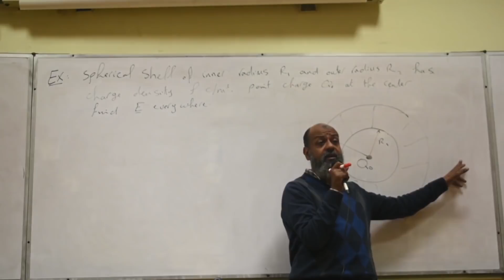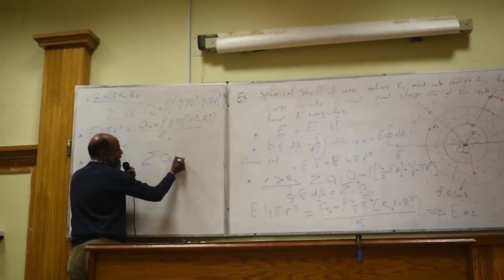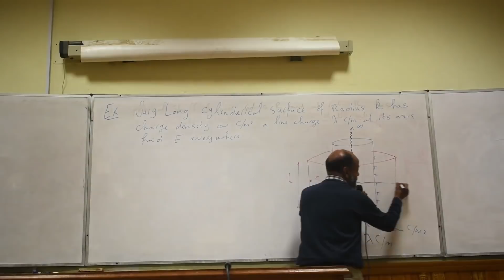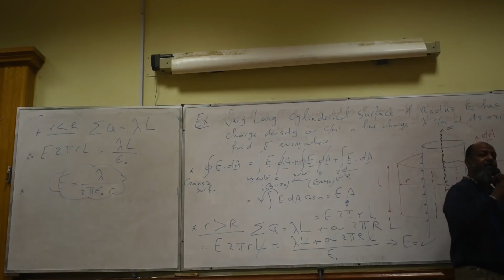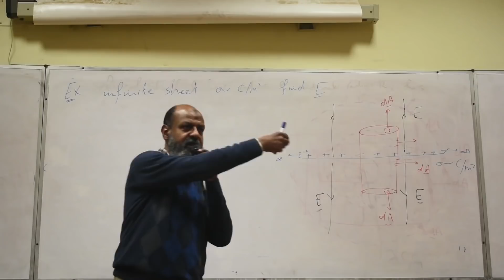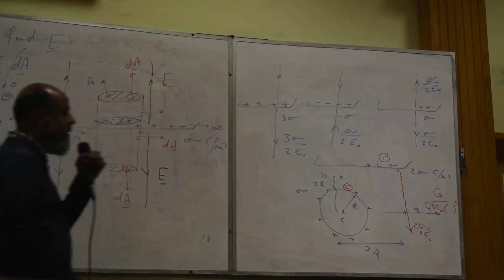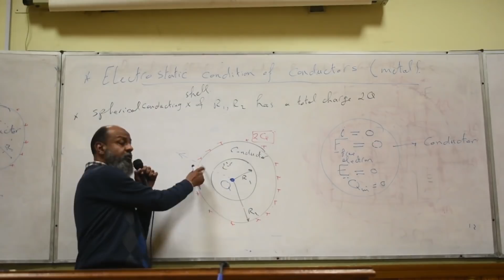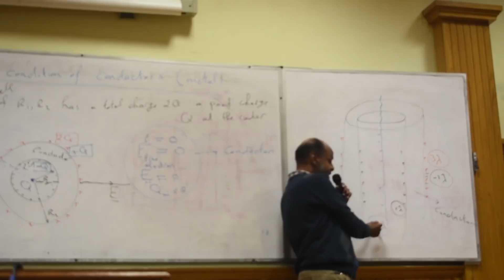LEC. 5 - Physics 2 'Electricity' /Dr. Essam Gomaa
ده لينك الدرايف الهتلاقوا عليه كل ال documents الانتوا محتاجينها !

Follow our founder on Social media !